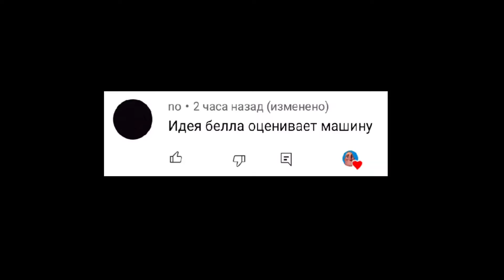Белла оценивает машины